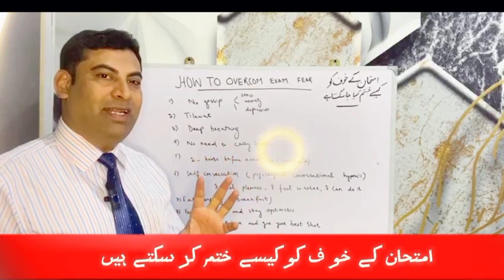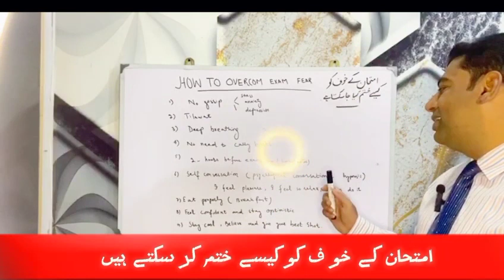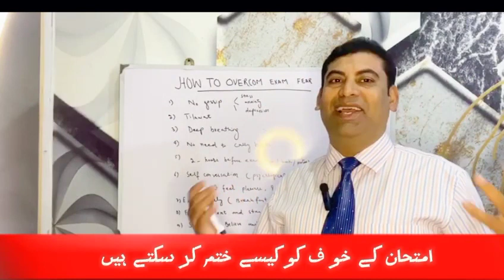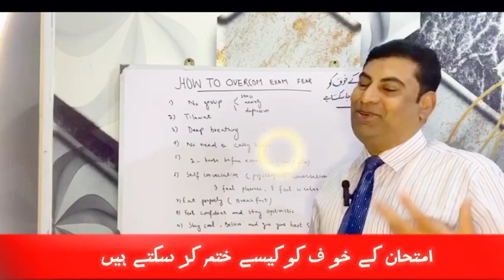HOW TO OVERCOME EXAM FEAR (امتحان کے خوف کو کیسے ختم کیا جا سکتا ہے)